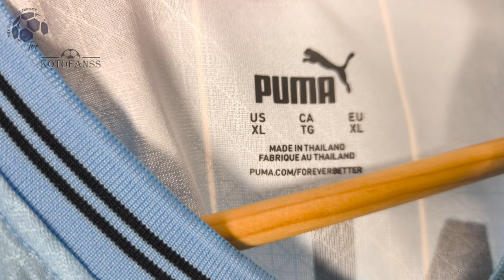Manchester City Home Jersey 24/25 Leaked Haaland (Kotofanss) Player Version Unboxing Review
Discover the Manchester City Home Jersey 24/25 Leaked (Player Version)
It is customized with Haaland number 9! Watch till the end to see how the Manchester City Home Jersey 24/25 Leaked (Player Version) fits!
If for some reason the link for the Manchester City Home Jersey 24/25 doesn't work, write a comment about it, I will reply as soon as possible.

The Manchester City Home Jersey 24/25 Leaked (Player Version) costs only 15.00 $!

Find out the measurements of the Manchester City Home Jersey 24/25 Leaked (Player Version).
Size: Extra Large
Jersey Width: 51 cm
Jersey Length: 78 cm
Model Height: 175 cm (5 ft 9 in)
Model Weight: 70 Kg (154 lbs)

Timecodes
00:00 Overview
00:19 Details View
01:09 Pricing
01:42 Dimensions & Try On

Please watch the Manchester City Home Jersey 24/25 Leaked (Player Version) video review in 1080p (HD)

Remember this is just a YouTube channel, we don't work for Kotofanss or any other website.